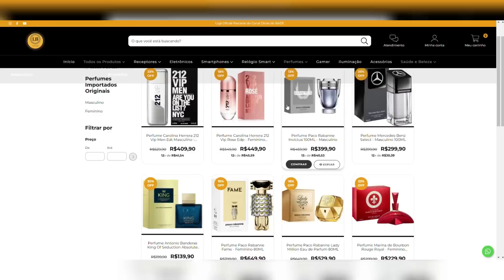COMPREI OUTRA XLX 250r | RETORNO DAS OBRAS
LINKS LB STORE